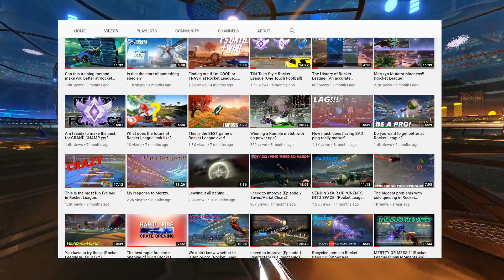Is this the worst Grand Champion in Rocket League?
Let's take a trip down memory lane as we take a look at my first ever Rocket League video posted over 4 years ago followed by my rise to finally hitting Grand Champion after all these years! I finally joined the majority of the 'low level' RL youtubers (SunlessKhan, Fluump and of course Jon Sandman in achieving the rank of GC! And that is by no means shade thrown at them, I'm just happy to have finally reached the same mountain peak as those guys! :D